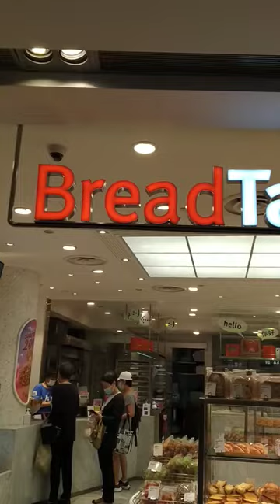SO MANY BREAD @ bread talk.Youtube short.